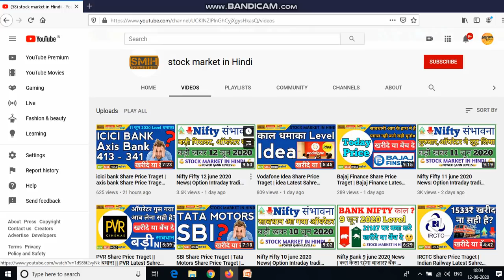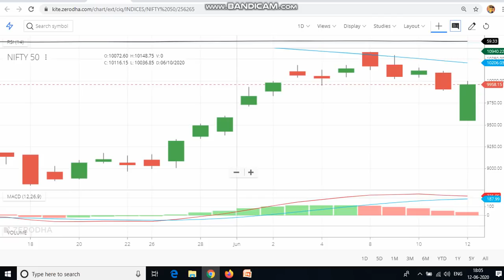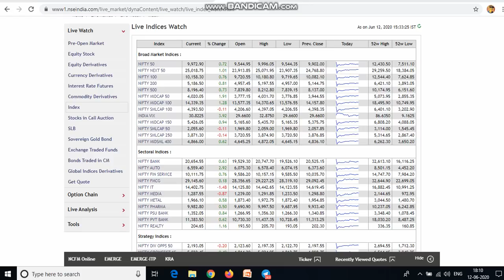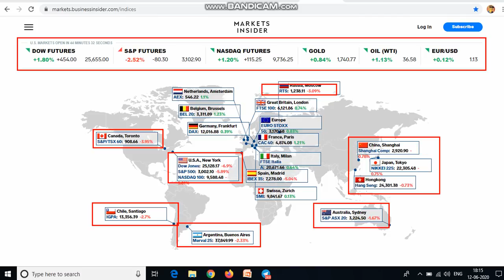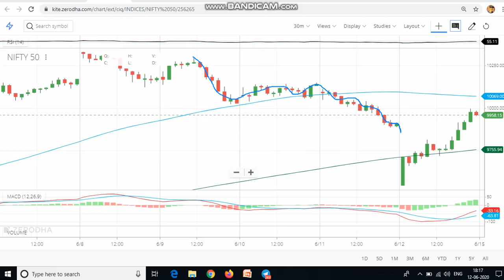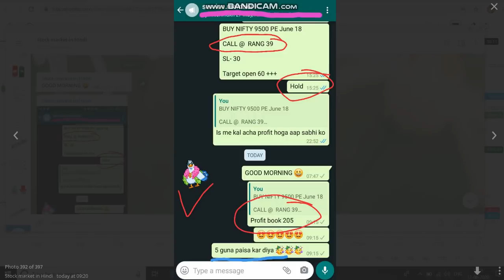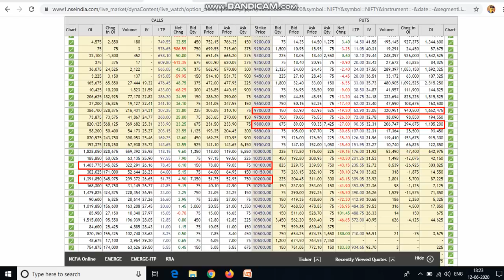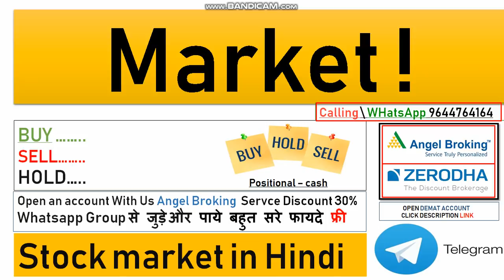Nifty Fifty 15 june 2020 News| Option Intraday trading strategies nifty| Nifty live Intraday trading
About This Video :-Nifty Fifty 12 june 2020 News | Option Intraday trading strategies nifty| Nifty live Intraday trading